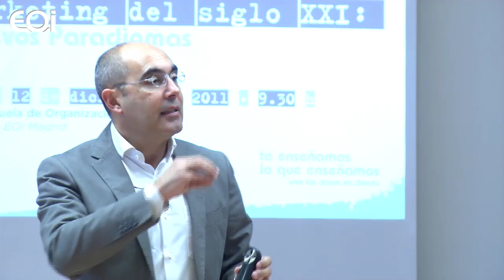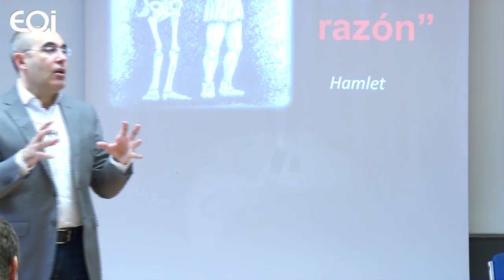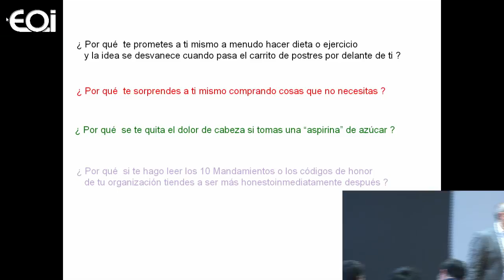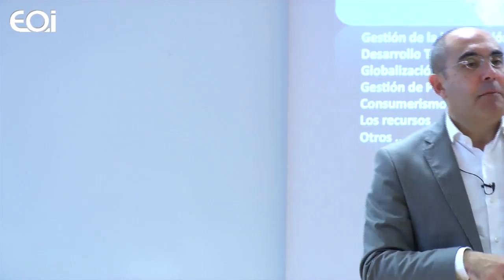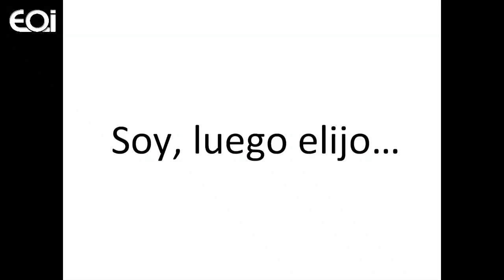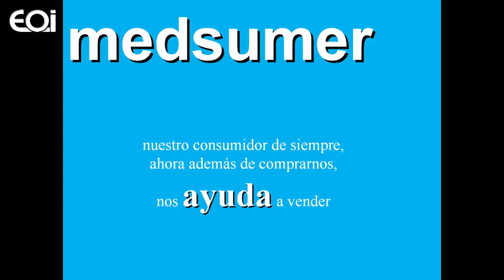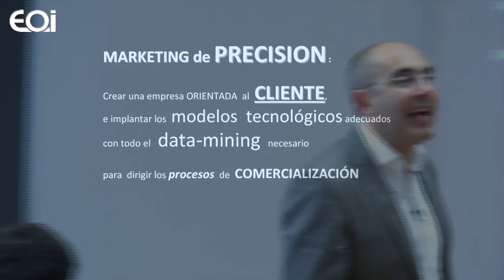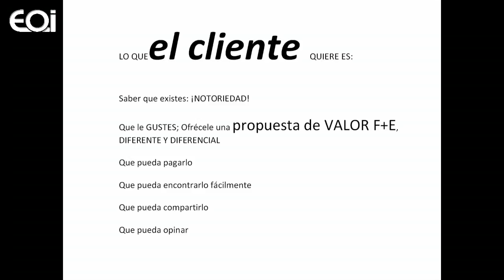Marketing del siglo XXI: Nuevos Paradigmas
En esta clase se introduce el concepto de generación marketing e investigación de Mercados.
Fernando Botella, Profesor de Innovación y creatividad de EOI Escuela de Organización Industrial.